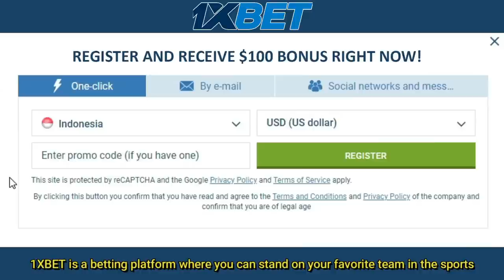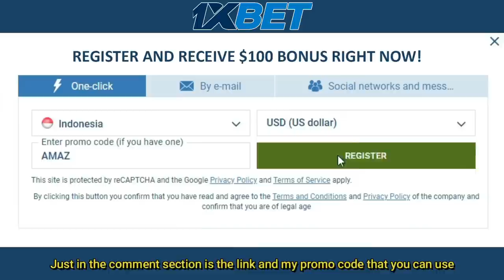FINAL | Pramudya KUSUMAWARDANA / Yeremia Erich Yoche Yacob RAMBITAN vs Aaron Chia / Soh Wooi Yik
Get 1000 video tutorials badminton.

Yeremia Erich Yotje Yacob Rambitan (born 15 October 1999) is an Indonesian badminton player, who also plays for Exist Jakarta in the national event. He won the mixed doubles Junior National Championships title in 2016, and the boys' doubles bronze medal at the World Junior Championships in 2017.

Yeremia Erich Yotje Yacob Rambitan sometimes spelled as Yeremia Erich Yoche Yacob Rambitan was born on 15 October 1999. He started to playing badminton at the PB Kasih, trained by his father, Timothy Rambitan.[3] In 2015, he entered the Ragunan Sports School,[2][3] and then was recruited to join the Exist Jakarta team.[1]

He was part of the Indonesia junior team that won the bronze medals at the 2018 Asian and World Junior Championships, and also the boys' doubles bronze in the 2018 Asian Junior.

If you ever wish a video to be taken down, Please all you need to do is ask and i will take it down immediately.